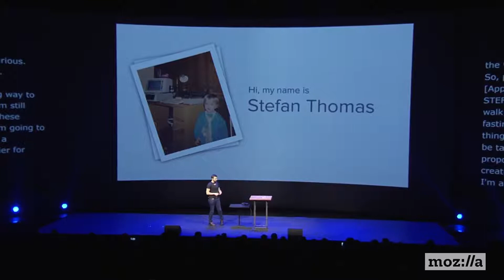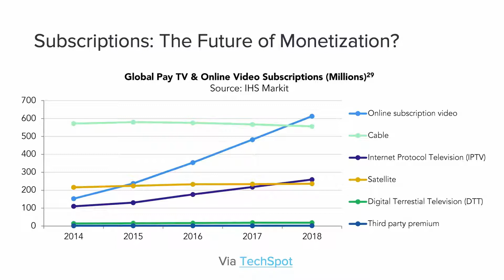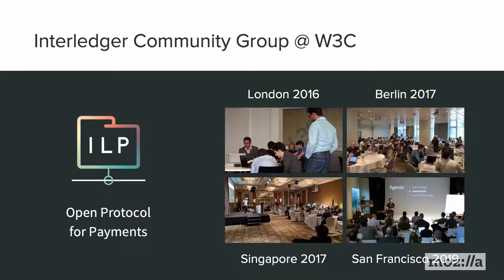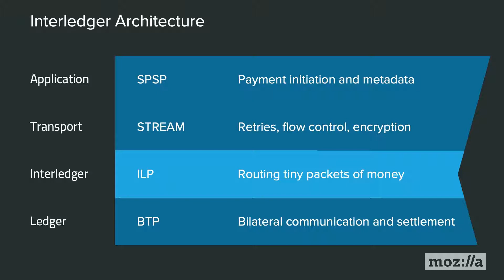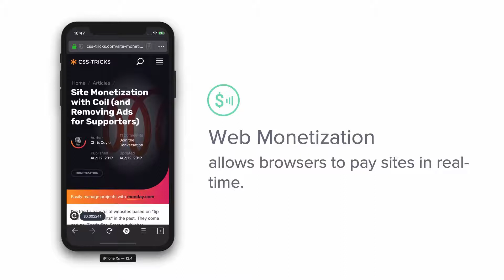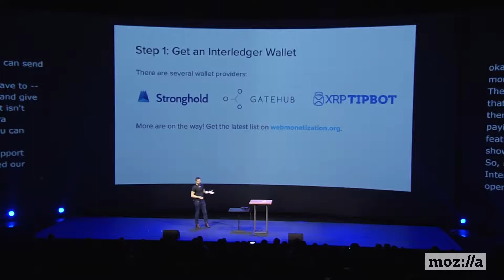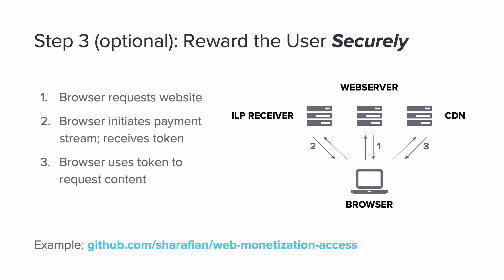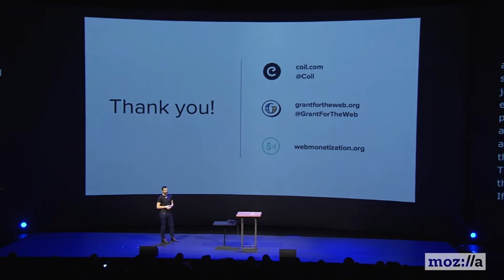Stefan Thomas - Web Monetization An Alternative to Ads - View Source 2019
Independent creators on the web today are increasingly forced into a handful of content platforms. Web Monetization is a proposed new web standard which provides an alternative to ads and site-by-site subscriptions. It has the potential to level the playing field between indie creators and giant tech companies.